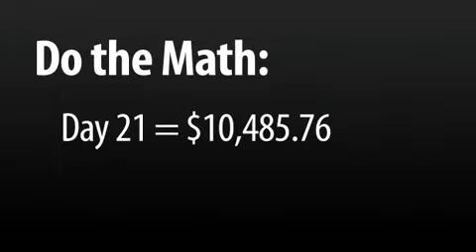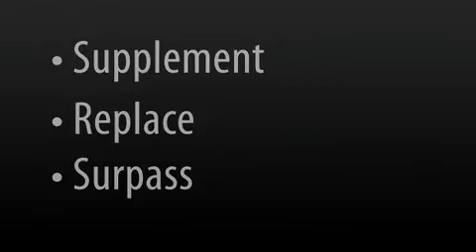(8) Network Marketing - The Compounding Effect